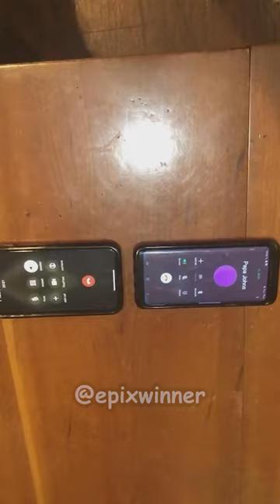They called 2 pizza places at the same time (@Mac hereford)